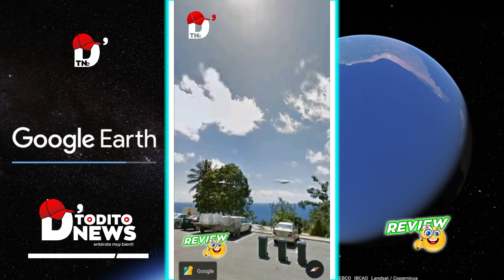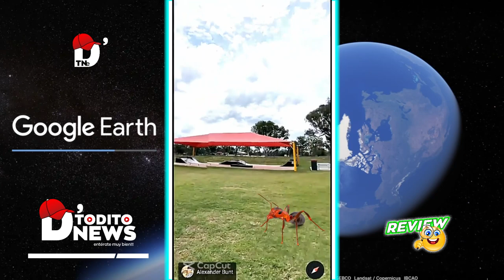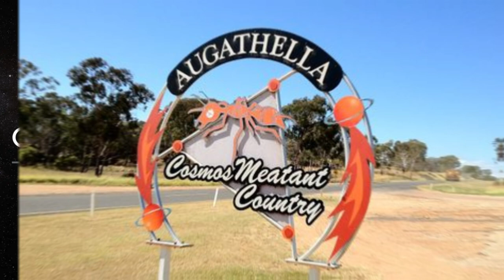😱 Cosas Extrañas Captadas por Google Maps Eath | EPISODIO 1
¿DÓNDE ESTÁ CHRISTMAS ISLAND?
La isla Navidad es parte del territorio exterior australiano situado en el océano Índico y, de hecho, está más cerca de Indonesia que de Australia. Por ello, los residentes de la Isla Navidad siempre dicen que su dirección es “Christmas Island, Indian Ocean” (Isla Navidad, Océano Índico) en lugar de “Christmas Island, Australia”.

 Por su situación ofrece un clima tropical durante todo el año con estaciones húmedas y secas. La temperatura es cálida todo el año y los niveles de humedad son constantes, entre el 70 y el 90%.

El aislamiento geográfico de la isla y una muy escasa perturbación humana han permitido el desarrollo y perduración hasta nuestros días de altos niveles de endemia en su flora y fauna, lo cual es de especial interés de científicos y naturalistas.
En Japón, en la prefectura de Mie, cerca del templo Kanonji a las afueras de Nabari, hay una estatua de Sonic. Colocada en la orilla de una carretera montañosa, la estatua se deterioró cada vez más hasta llenarse de grietas, suciedad y musgo. Hoy, sin embargo, la noticia es que la misteriosa estatua de Sonic fue restaurada y se ve mejor que nunca.
Aunque la figura de Sonic está ahí desde hace al menos 10 años y es una atracción turística para los fans de la franquicia, el misterio de por qué fue colocada y quién lo hizo se resolvió apenas el año pasado. De acuerdo con medios japoneses consultados por The Gaming Beaver, la estatua pertenecía a SegaWorld, una cadena de arcadias de SEGA que fueron renovadas a mediados de la década de 2000.
Sin embargo, esta semana, alguien la arregló. En una imagen compartida en Twitter por @sagara7791 se puede apreciar que la figura fue pulida, repintada y completamente restaurada.

Hormiga de carne grande,  encontrada en Augathella, Australia,
Inspirada en el equipo de fútbol local, esta hormiga gigante está destinada a atraer turistas a una pequeña ciudad australiana.
TODO ES MÁS GRANDE EN AUSTRALIA . El país está plagado de trucos gigantes en las carreteras con el objetivo de poner sus diversas ciudades en el mapa. Pero es más probable que esta colosal criatura reptante y espeluznante provoque escalofríos que sonrisas.

La hormiga de carne es la mascota de Augathella, un pequeño pueblo en el oeste de Queensland, Australia. El pueblo eligió al enorme insecto como su mascota no porque esté invadido por la versión de la vida real (mucho más pequeña), sino por su equipo de fútbol.

ESTOS SON LOS SITIOS E  IMAGENES EXTRAÑAS  CAPATADOS POR GOOGLE MAPS EARTH

Cosas Extrañas Captadas por Google Maps Eath | EPISOSIO 1